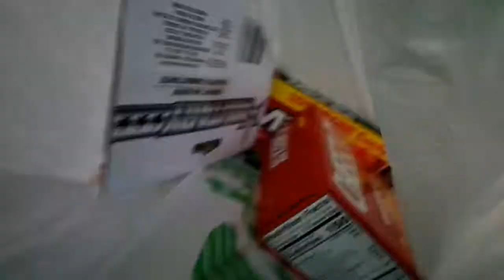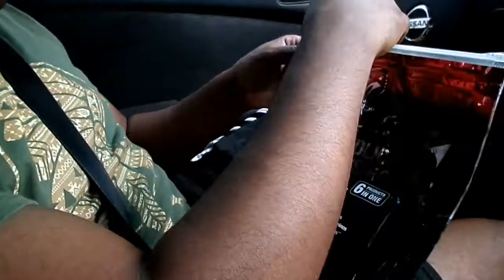ChiefhanTV | Working Out Again